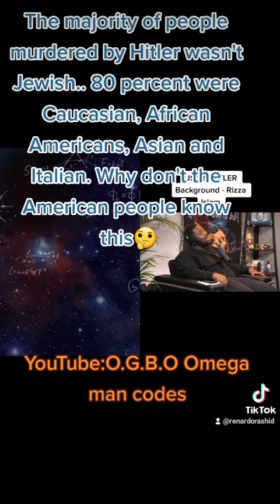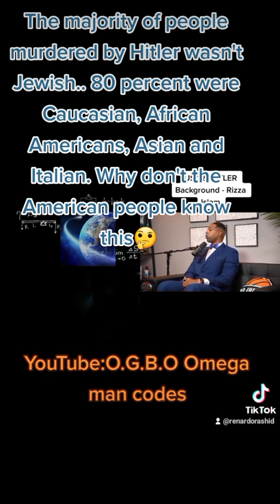The majority of the people murdered by Hitler wasn't Jewish....